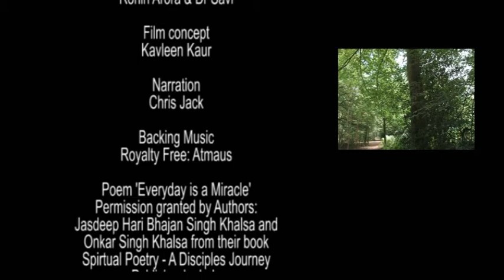Everyday is a Miracle.avi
Winner of the 3rd Prize at The Sikhnet Film Festival 2010
Based on the Poem 'Everyday is a Miracle' by Jasdeep Hari Bhajan Singh Khalsa and Onkar Singh Khalsa from their book: 108 Divinely Inspired Poems: Spirtual Poetry, A Disciples Journey